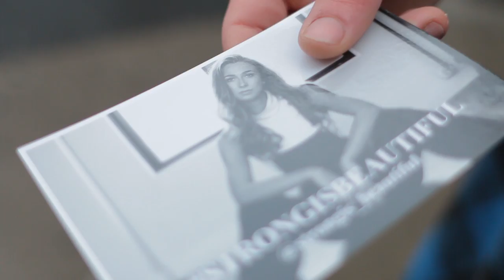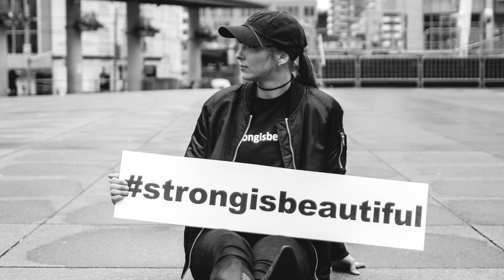Strong Is Beautiful [Launch Video]